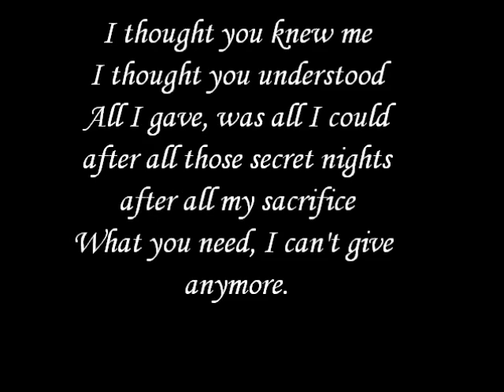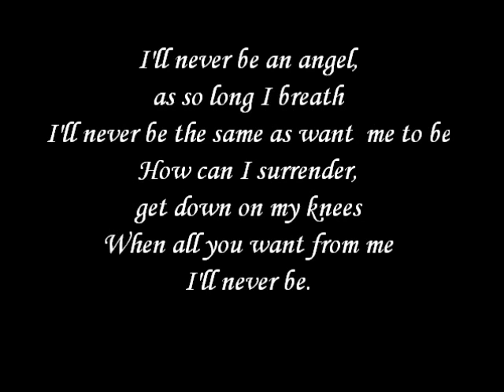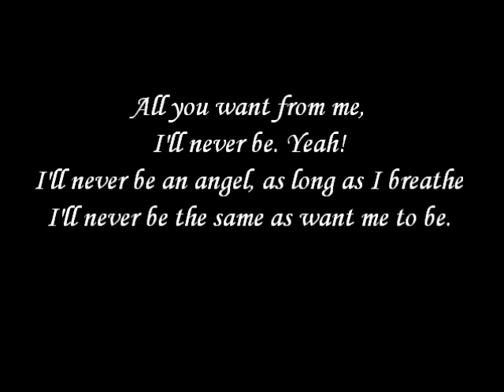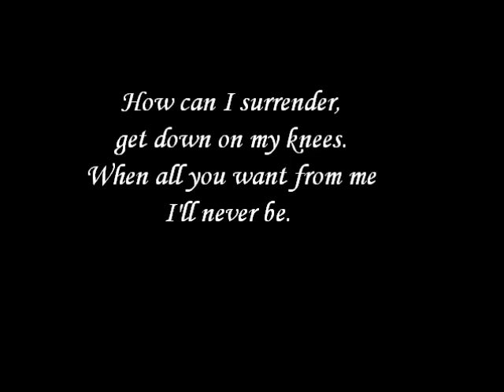Eric Martsolf - Never Be Lyrics